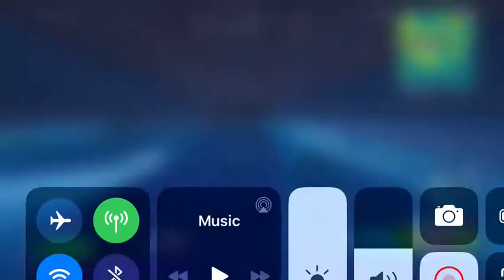Playing Arena ( Divivsion 2 )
This is an arena stream